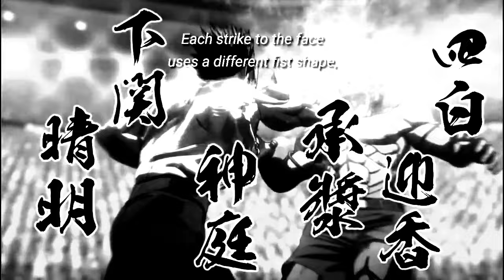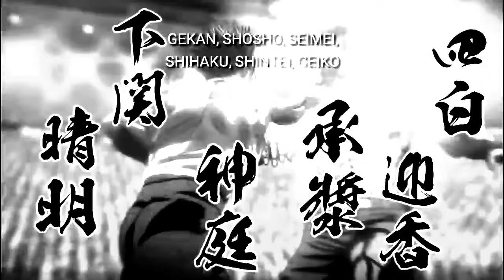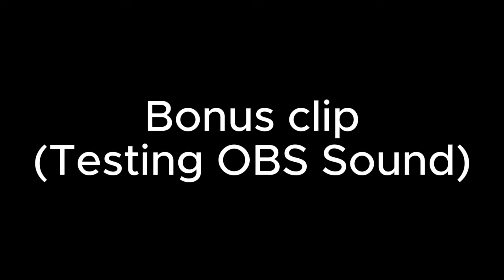The Real Champion Tournament So Far... | Kengan Omega Discussion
My Discussion with Griever on the Real Champions Tournament. We'll talk about the fights, community reception, and our thoughts on the tournament. Don't forget to check out @GrieverTheLionHeart channel and give him a sub! And of course like the video as well!

Timestamp(s):
0:00 Trailer/Preview
1:21 Introduction & General thoughts
5:34 Jurota vs Gaolang
28:00 Justin vs Sakigake
50:07 Agito vs Julius
1:11:00 Lolong vs Ramon
1:30:34 Gaolang vs Justin Prediction
1:43:37 Agito vs Lolong Prediction

About:
Kengan and other fighting manga reviews and breakdowns.